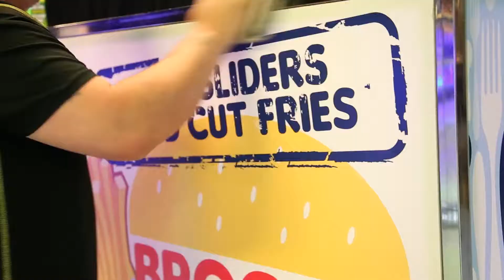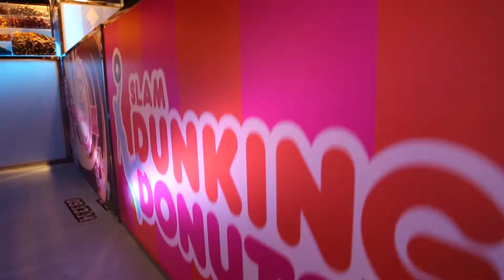LUXE Rentals Timelapse -- Brock's Bar Mitzvah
Luxe Rentals 3 day event setup in Stage AE (Pittsburgh, PA) for an incredible Bar Mitzvah.